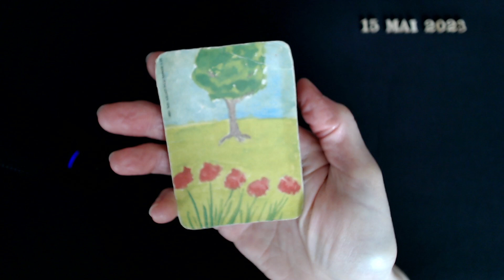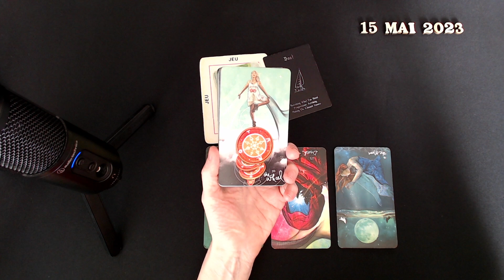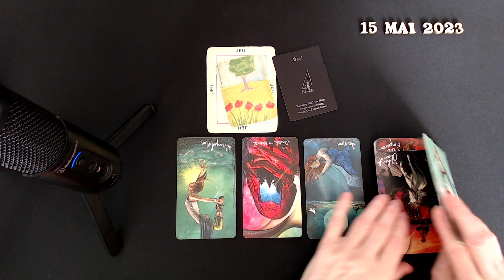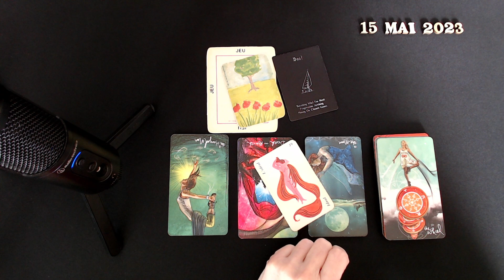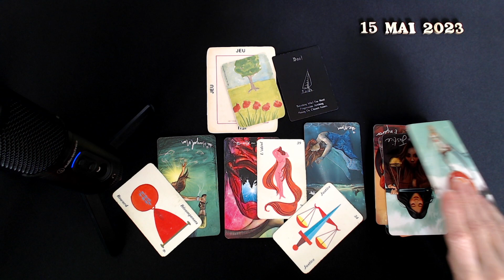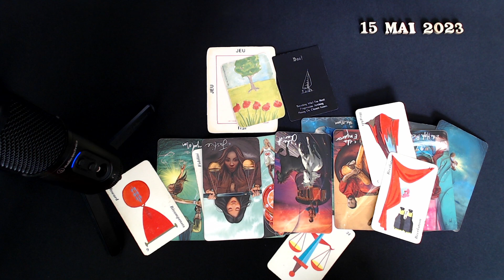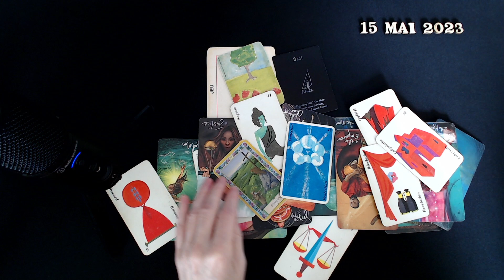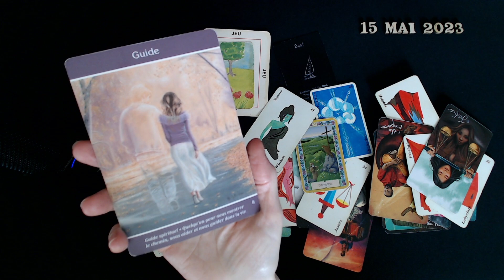SCORPION ♏ Justice cachée à l'oeuvre. Hors-la-loi en perte de contrôle.